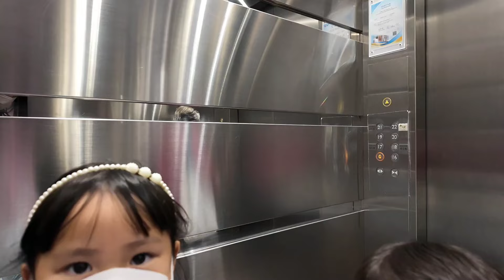Kl ke cswby pasti mampir nya restaurant indo, pengin mkn di indo poper tapi sllu tutup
Kl ke cswby pasti mampir nya restaurant indo, tapi nggak tau knp kl pengin mkn di indo poper itu sllu tutup